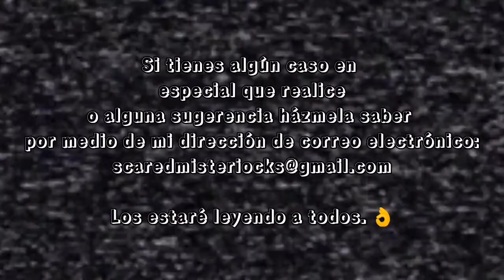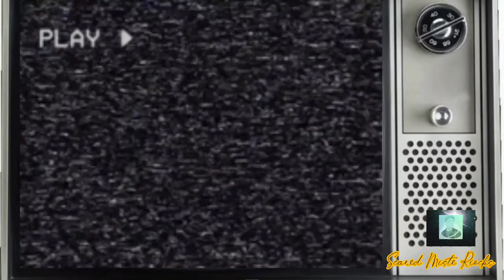Capítulos impactantes de Mujer casos de la vida real.